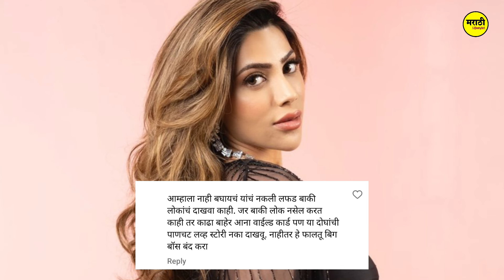बिग बॉस मराठीवर भडकला अख्खा महाराष्ट्र🤬| bigg boss marathi latest news| nikki arbaz bigg boss love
bigg boss marathi 5 nikki tamboli | colors marathi bigg boss